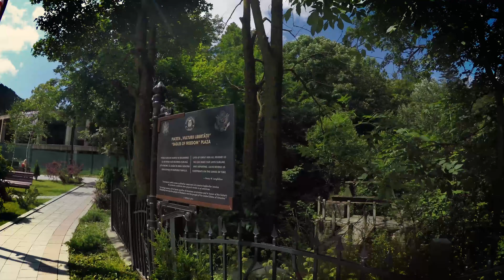Sinaia 4k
The new face of the resort Sinaia